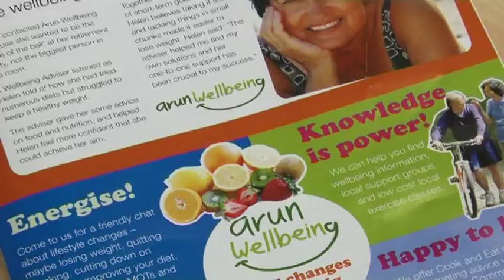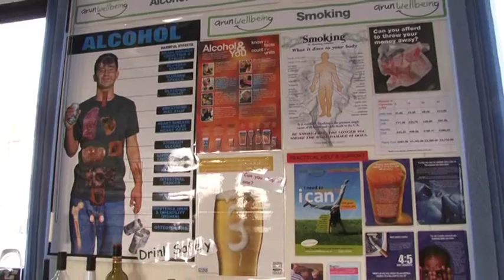Two films to help you lead a happier and healthier life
The Wellbeing service is helping people throughout West Sussex lead happier, healthier lives. Here are two films looking at some of the wide range of activities the service has to offer. (The second is in the window below).